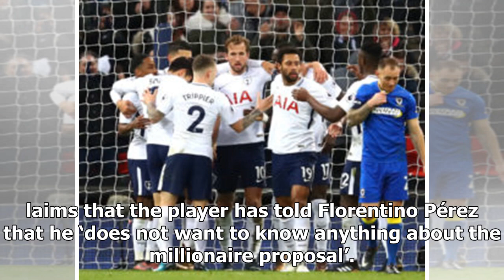Club submits mammoth £84m bid for Real Madrid's Gareth Bale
One club has made a £84million offer for Real Madrid star Gareth Bale who was tipped for a move away...